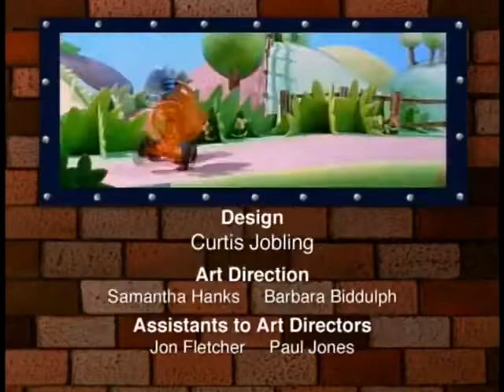Bob the Builder Roley's Favorite Adventures